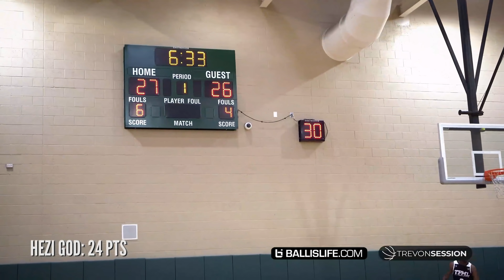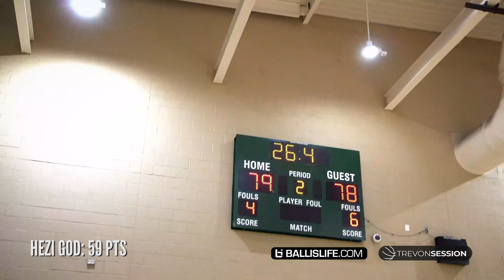Hezi God Drops 62 POINTS vs Trash Talker in Semi-Pro Game!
Hezi God went OFF for 62 points in his semi-pro game!